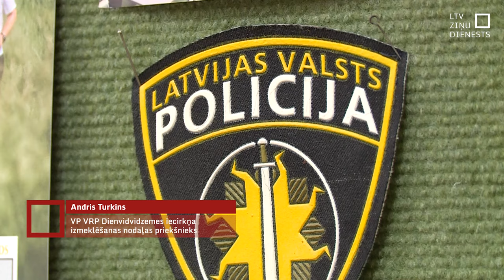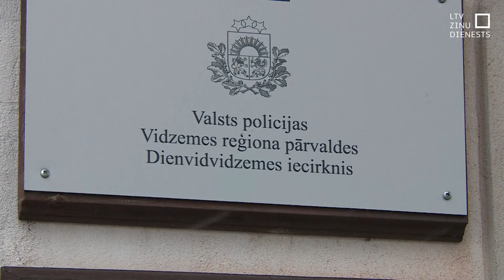Aiztur vīrieti par seksuālām darbībām ar nepilngadīgu meiteni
Izmantojot sociālos tīklus kā aizsegu, kāds vīrietis Vidzemē sazinājies un veicis seksuāla rakstura darbības ar nepilngadīgu meiteni. 1985. gadā dzimušais vīrietis pērn decembrī iznāca no cietuma, kur atradās pusotru gadu par līdzīgu noziegumu. Pagāja vien pāris mēneši, līdz vīrietis atkal tika aizturēts. Policija lēš, ka vīrietis pēc izmeklēšanas atkal nonāks cietumā.